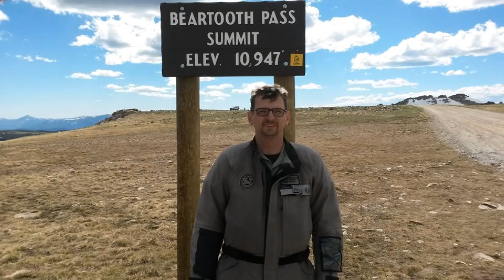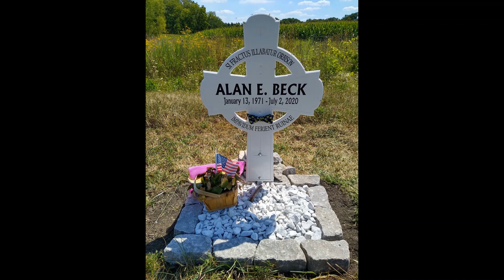Alan's Song (The day you rode forever)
For my friend Alan, his family and friends. Written by Steve Roberts, performed by Parts & Labor.